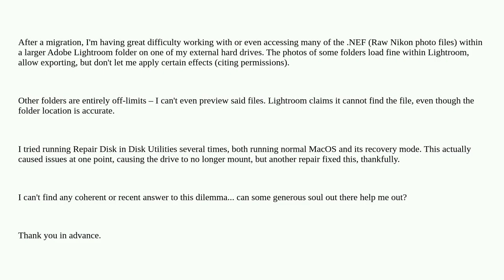Apple: External Hard Drive Permissions Stuck in "Fetching" After Migration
External Hard Drive Permissions Stuck in "Fetching" After Migration

A special thanks goes out to the community

  hard-drive migration adobe-lightroom permission photos